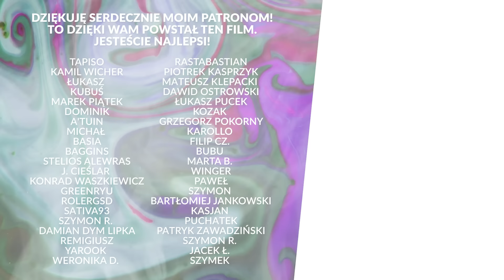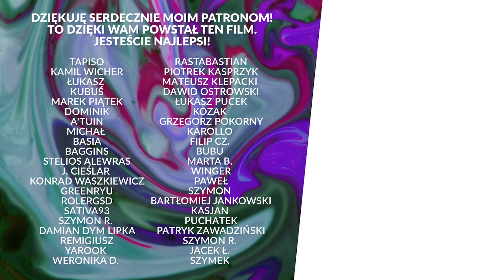Jakie narkotyki mają największe szkody? Psychiatra wyjaśnia | dr Gniewko Więckiewicz MamTemat 47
💥🔥 [autopromocja] Wejdź na i kup swoją książkę szybko i bezpiecznie!

Co lekarz psychiatra mówi o substancjach psychoaktywnych? Jakie substancje są najgroźniejsze dla naszego zdrowia? Jakie substancje najbardziej uzależniają? Psychiatra szczerze o szkodach substancji. Jakie substancje szkodzą najbardziej? Na co powinniśmy uważać? Jak można pomóc innym? Psychiatra o psychodelikach. Psychiatra o badaniach naukowych.

Moim gościem jest ekspert od substancji dr n. med. i n. o zdr. Gniewko Więckiewicz – doktor nauk medycznych i nauk o zdrowiu, lekarz psychiatra, stypendysta Światowego Towarzystwa Psychiatrycznego. Zawodowo związany ze Śląskim Uniwersytetem Medycznym w Katowicach, gdzie prowadzi badania dotyczące wpływu substancji psychoaktywnych na szeroko pojęte zdrowie publiczne. Dr. n. med. Gniewko Więckiewicza znajdziecie na instagramie

Z jakimi problemami ludzie zwracają się do psychiatry? Jak narkotyki wpływają na nasze zdrowie tłumaczy psychiatra. Lekarz o narkotykach. Co lekarz mówi o substancjach? Ekspert o uzależnieniu. Lekarz o szkodliwości substancji. Które substancje najbardziej szkodzą wg lekarza. Jak wyglądają badania nad użytkownikami? Co badania mówią o używaniu substancji? Lekarz mówi o badaniach naukowych o substancjach. Jakie wnioski mamy z badań naukowych? Które substancje najbardziej uzależniają? Które substancje najbardziej szkodzą?  Kto nie powinien używać?

🙏 Wsparcie od widzów kanału jest szczególnie istotne, gdyż pozwala mi funkcjonować i dalej tworzyć niezależne treści. Bardzo serdecznie dziękuję wszystkim wspierającym mnie na Patronite i YouTube. Dołącz do tego grona i pomóż mi dalej tworzyć!

Film powstał w celach edukacyjnych i informacyjnych. Celem filmu jest minimalizacja szkód, jakie mogą wynikać z użytkowania substancji, przeciwdziałanie uzależnieniom oraz wspieranie racjonalnej polityki opartej na badaniach naukowych, a nie uprzedzeniach.

Mestosław - twórca i aktywista społeczny. Członek organizacji pozarządowych redukujących szkody używania substancji (Polska Sieć Polityki Narkotykowej oraz Społeczna Inicjatywa Narkopolityki). Współzałożyciel i członek zarządu Polskiego Towarzystwa Psychodelicznego. Zdobywca głównej nagrody i tytułu Twórcy Roku 2024 Influencers LIVE Awards. Działa również w Sejmie, gdzie jest ekspertem społecznym w Parlamentarnym Zespole ds. Legalizacji.

Realizacja nagrania i montaż: Jan Szymański

00:00 Wstęp
02:19 Dlaczego psychodeliki?
04:03 Badania PolDrugs
13:48 Najbardziej szkodliwe
15:53 Jak sobie nie szkodzić?
20:38 Ankieta
22:47 Opio
26:44 Benzo
28:21 Zioło
33:33 Medyczna
38:09 Zagrożenia
41:50 Kiedy pogotowie?
44:12 Objawy prodromalne
46:55 Psychodeliki
53:33 Terapia psychodeliczna
56:07 MDMA

Pozdro!
Mestosław